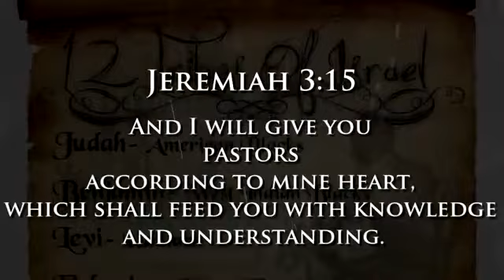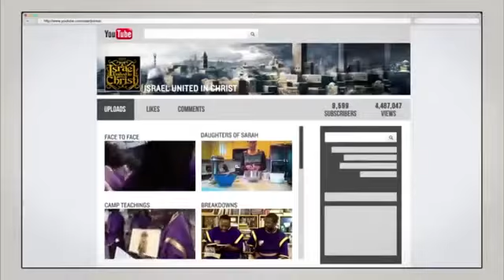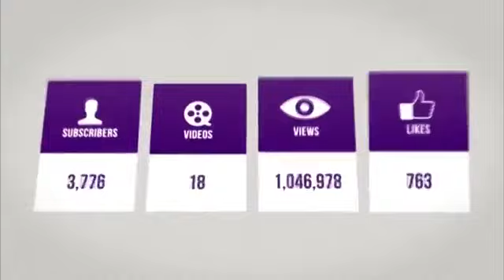The Israelites Make Haste And Stop Playin'